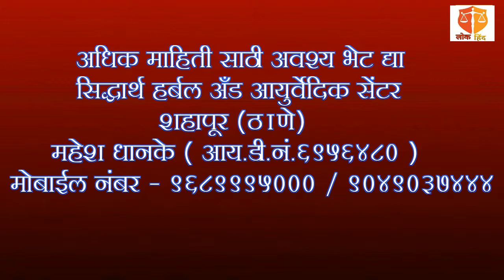पाडोळी (आ) येथे आमदार राणाजगजितसिंह पाटील यांच्या हस्ते विविध विकास कामाचे भूमिपूजन आणि उदघाटन .